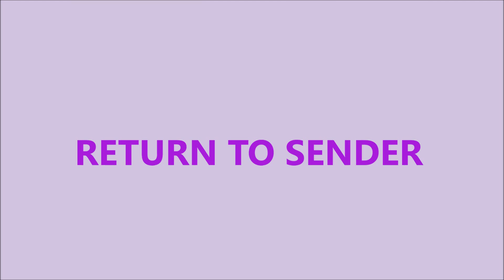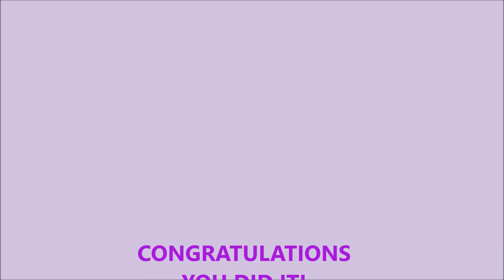Return To Sender Ghost Tales